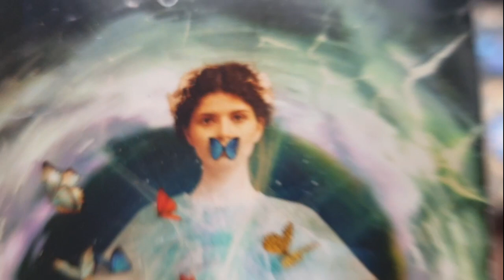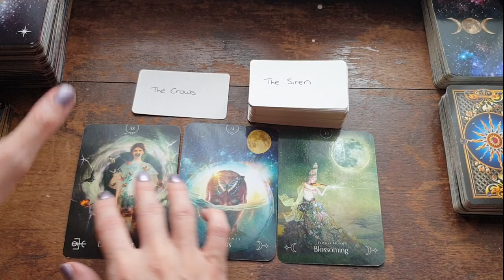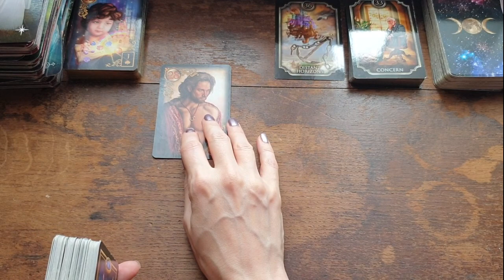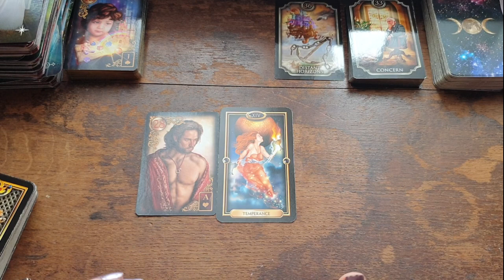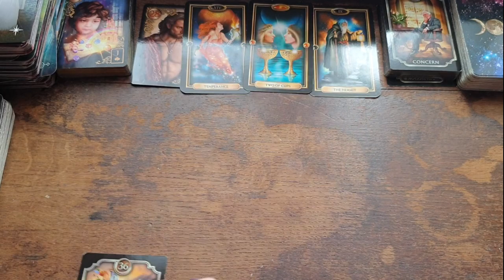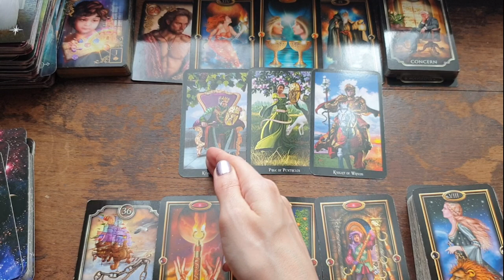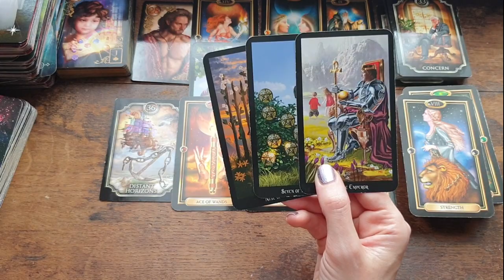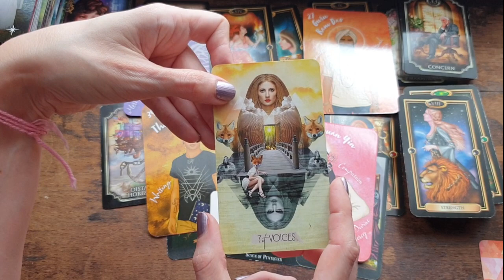👧♍ Virgo ♍👧 - If I Compliment Them They Won't Believe Me || July 2023 || All Placements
Songs for this reading:

* Woman - Cat Power & Lana Del Rey
* Thank Goddess - Qveen Herby
* Sending Love (To Your New Lover) - Adele
* Why Don't You Get A Job - The Offspring
* The Way You Are - Maddi Jane
* Independant Women - Destiny's Child
* Marjory - Taylor Swift
* All I Wanna Do - Dannii Minogue

Thumbnail Image Credit: Dan Dennis @ Unsplash